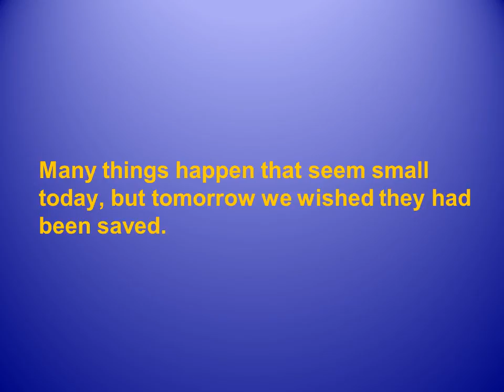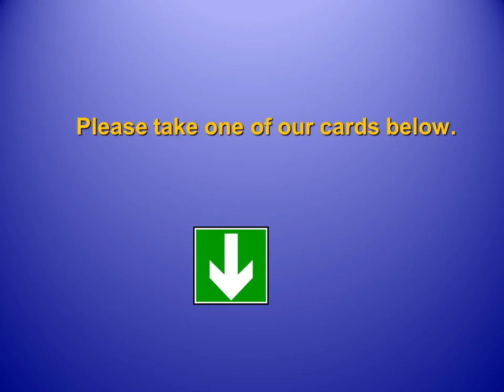Tablet Slide Show